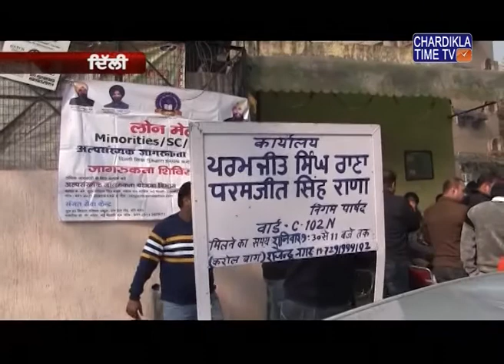ਦਿੱਲੀ ਗੁਰਦੁਆਰਾ ਪ੍ਰਬੰਧਕ ਵਲੋਂ ਲੋਨ ਮੇਲੇ ਦਾ ਅਗਾਜ਼